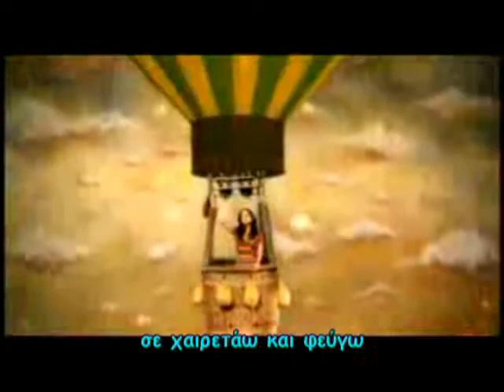Julieta Venegas ~ Me Voy (with greek subtitles)